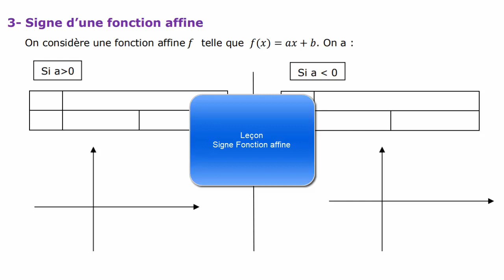2nde : Leçon Signe d'une fonction affine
2nde : Leçon Signe d'une fonction affine